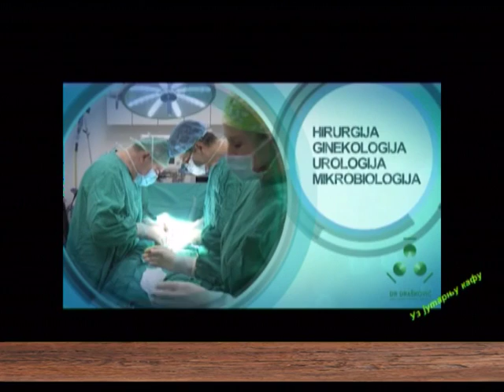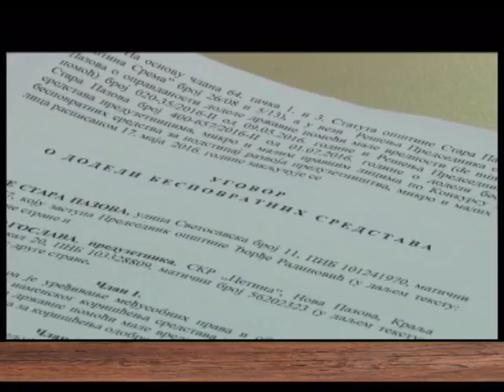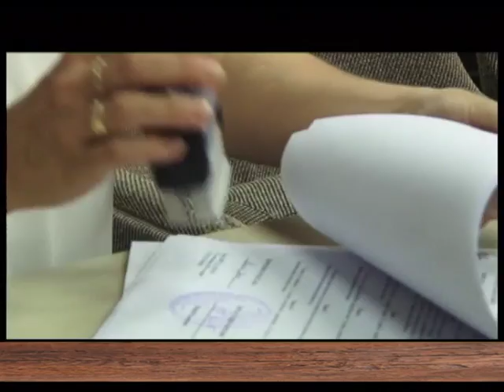EMISIJA UZ JUTARNJU KAFU 16.09.2016. Dr MIROLJUB DRAŠKOVIĆ vaskularni hirurg by NENAD PAVLOVIĆ